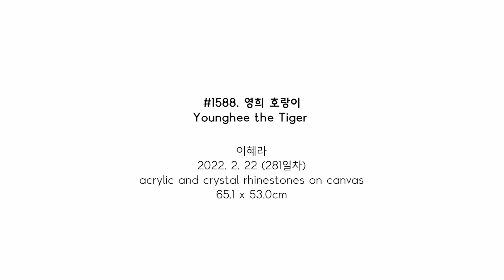#1588. 영희 호랑이 (Younghee the Tiger) | 이혜라 Hyera Lee | 2022